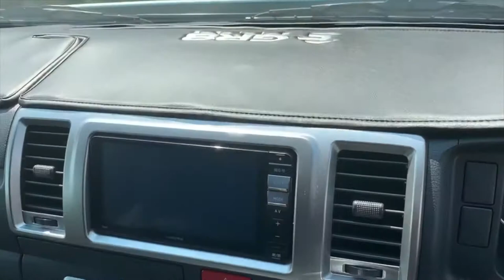ハイエース SｰGL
ハイエース好きな方アドバイス等お願いします🤲